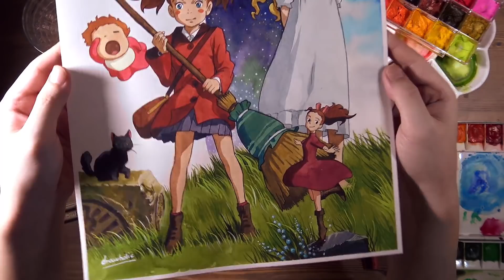Mary and Ghibli friends(Ponyo, Marnie, Arrietty, Kaonashi) | drawholic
Watercolor painting of Mary, from the movie 'Mary and the Witch's Flower メアリと魔女の花 ' and Ghibli friends(Ponyo, Marnie, Arrietty, Kaonashi).
- Shinhan SWC / Canson Arches (hot pressed)